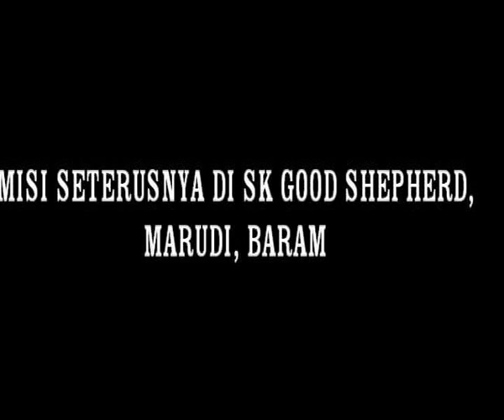Jerayawara ke SK Sg. Setapang, Marudi 2012